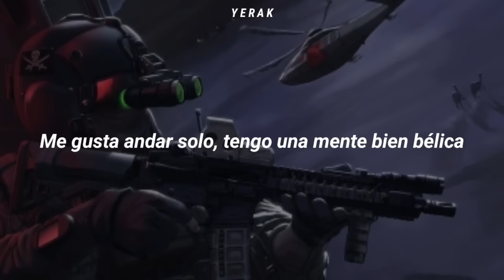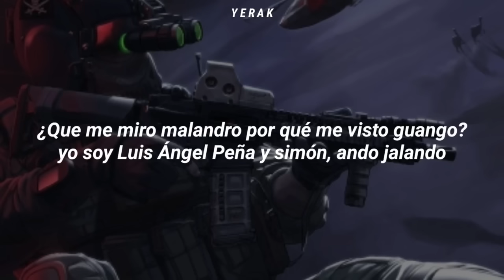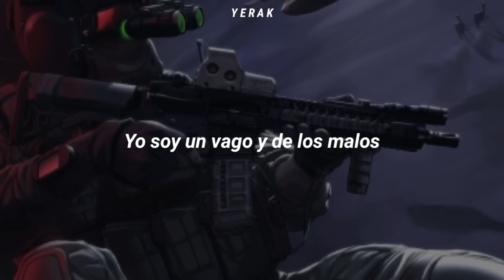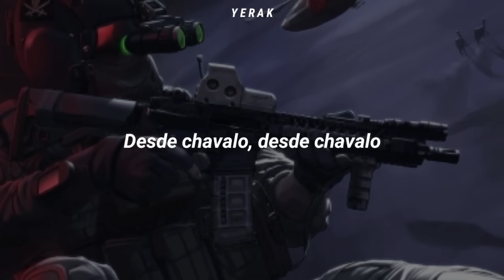Ahorita a mi corta edad las armas son mis juguetes (Letra/Lyrics)